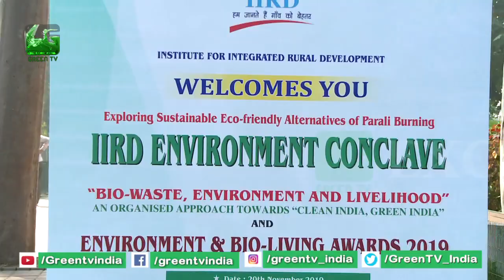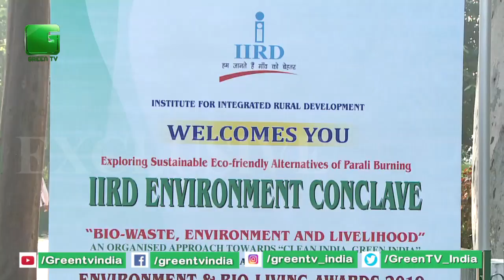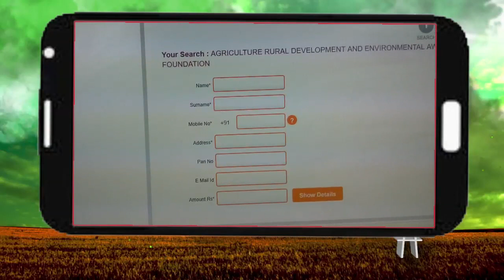IIRD Environment Conclave || समग्र ग्रामीण विकास के लिए सजग || Green TV को मिला सम्मान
Exploring Sustainable Eco-friendly Alternatives Of Parali Burning : IIRD Environment Conclave

"Bio-Waste, Environment and Livelihood" An Organised Approach Towards Clean Indian, Green India.